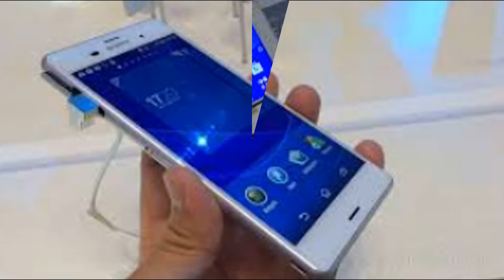Sony Xperia Z4 Best Pict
Sony Xperia Z4 Best Pict - Best Upcoming smartphone brand picture from Apple, Samsung, LG,Huawei, HTC, ZTE, ASUS, Acer, Lenovo, Nokia,Oppo and the next generation of smartphone